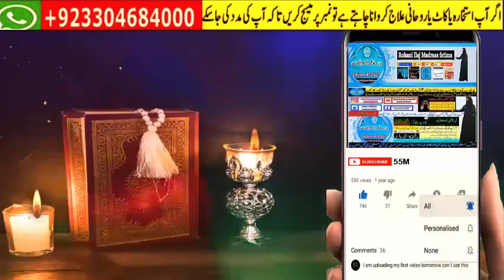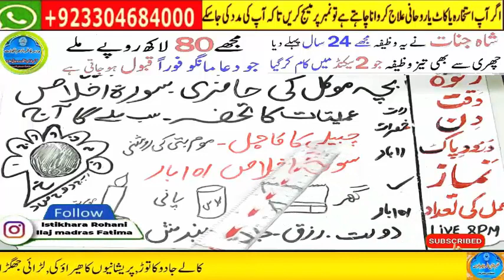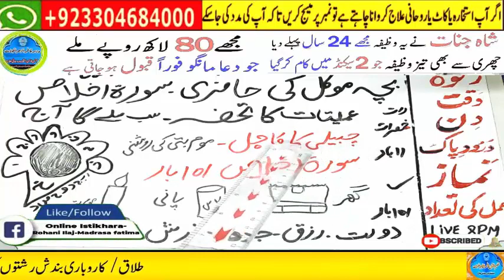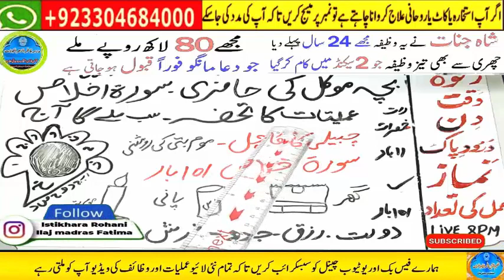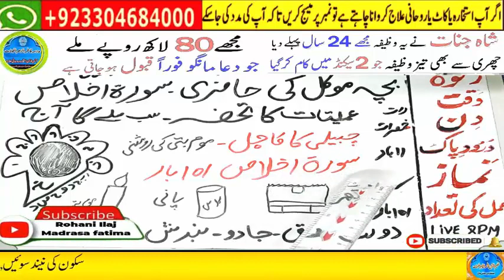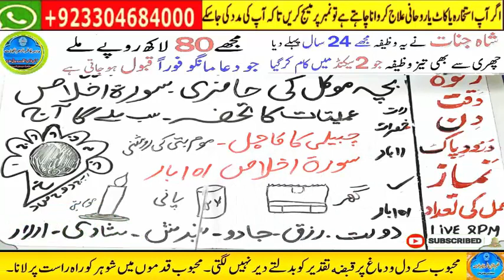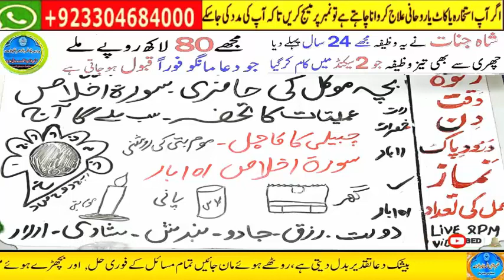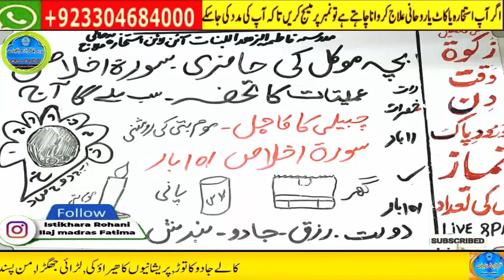Amir hone ka wazifa, daulat ka wazifa, rizq ka wazifa, wazifa for money, jab, pari, mokil ka amal